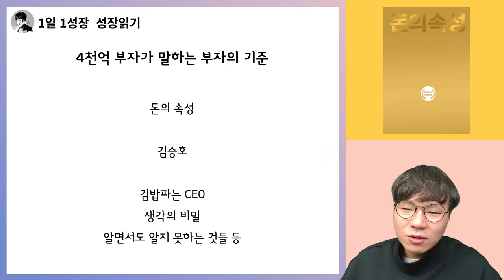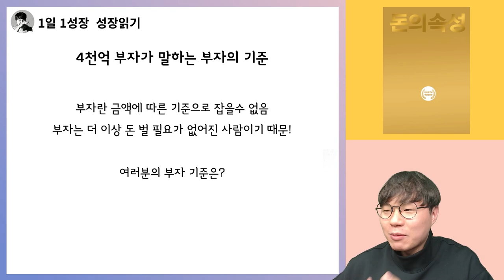4천억 부자가 말하는 찐 부자의 기준 I 돈의속성 9부